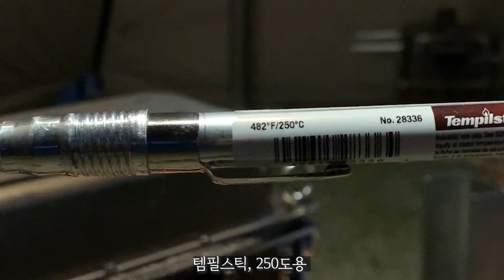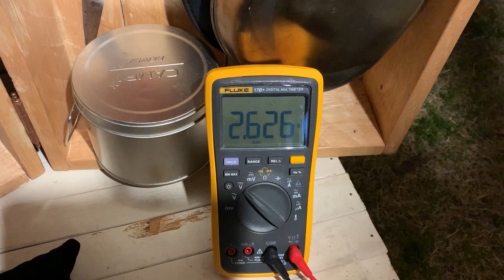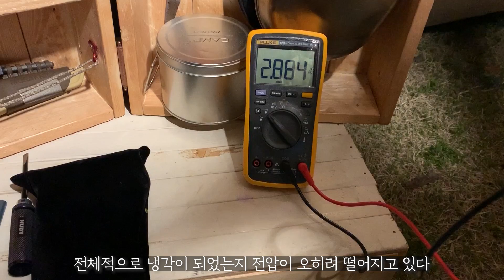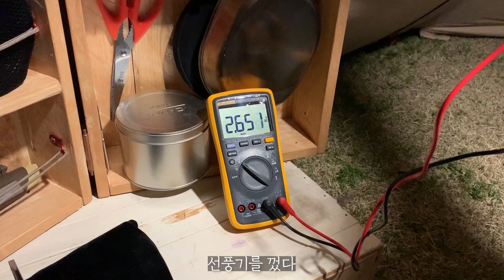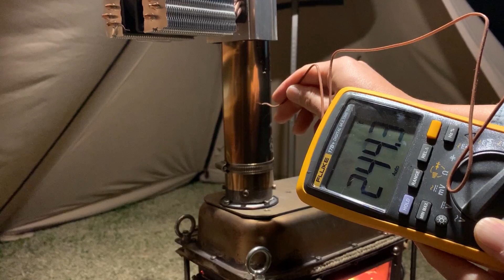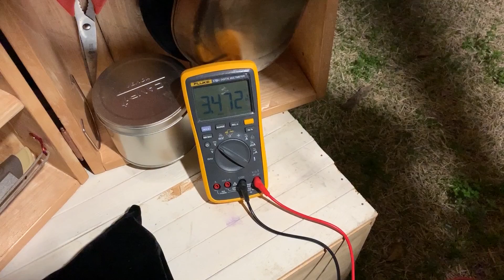Camping Wood Stove with Off Grid Thermoelectric Generator - M-Stove Project Part-7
I conducted this experiment to see if I could produce electricity using the surplus heat from the wood stove.

1. Power Generation Module
I installed two thermoelectric elements that can be used stably even at a surface temperature of up to 250 degrees Celsius on the aluminum plate and connected them in series. And I installed computer CPU radiator and cooling fan for cooling. It is said that the greater the temperature difference between the both surface of the element, the more power they can produce.

2. Installation of Power Generation Module
I tried to generate power by installing the generation module vertically on the stove pipe. The module was brought into contact with the heat-absorbing surface at the appropriate height of the chimney that can use heat, and was fixed with a stainless steel band.

3. Power Generation Performance
I added firewood to the firebox and burned it to heat up the stove, and the chimney gradually became hot. The LED of the constant voltage module did not light up, but it was confirmed by the multimeter that electricity was produced. The voltage was lower than expected. I confirmed that the surface temperature of the stove pipe, which installed the first power module with a contact thermometer, was less than 100 degrees Celsius. So, the power generation module was installed at a lower level. The intensity of wood fires in the stove was increased and a cooling fan was operated to try to make a difference in temperature. Although it was possible to secure a voltage of up to 3.5 volts, it was far less than the target voltage of 6.5 volts for operating the system.

4. Conclusion, Improvements
There are two sides of the thermoelectric element, and the heating surface should absorb heat as much as possible within the endurance limit, and the surface to be cooled should be cooled as cold as possible. And the larger the temperature difference between the two sides, the higher the power is produced. It should be devised to maintain a large temperature difference between the thermoelectric elements.

Stay safe.